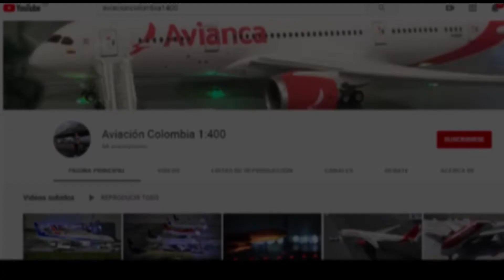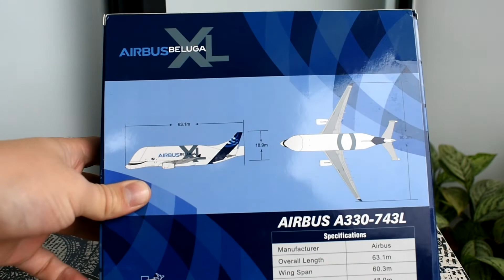Airbus Beluga XL Review 1:400 | JC Wings | Español.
Review de un hermoso y escaso carguero, el Airbus Beluga XL, un avión al cual le queda muchos años de servicio, este es un modelo que vale completamente la pena tener aún más siendo una versión interactiva otorgándole un gran realismo.